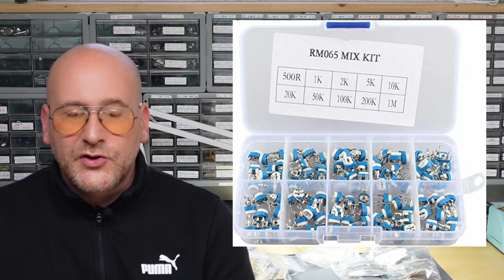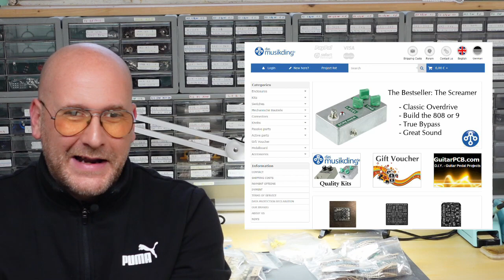#2 Laboratorio DIY Elettronica Musicale - Entry Level - Componentistica di base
Secondo video sulla realizzazione di un angolo laboratorio di elettronica per costruire i nostri amati pedali e sperimentare circuiti senza rischiare la separazione o l'abbandono sotto un cavalcavia.
Ci occuperemo della componentistica minima.

Ecco i link Amazon con i suggerimenti per realizzare il vostro angolo di laboratorio sostenendo il canale:

Set cavi 24AWG 6 colori da 9m cadauno:

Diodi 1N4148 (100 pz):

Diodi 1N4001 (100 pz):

Assortimento Resistori MF 1/4W 1% (1350 pz):

Assortimetro trimmer (100 pz):

Assortimento condensatori film (235 pz):

Assortimento condensatori ceramici (600 pz):

Assortimento condensatori poliestere (150 pz):

Assortimento condensatori elettrolitici (630 pz):

Assortimento potenziometri (72 pz):

Assortimento diodi led (300 pz):

Assortimento footswitch 3pdt con pcb (10 pz):

Assortimento jack stero 6,3mm (5 pz):

Assortimento jack mono 6,3mm (10 pz):

Assortimento dc jack 2,1x5,5mm (10 pz):

Basette stripboard prestagnate 100 x 160 mm (2pz):